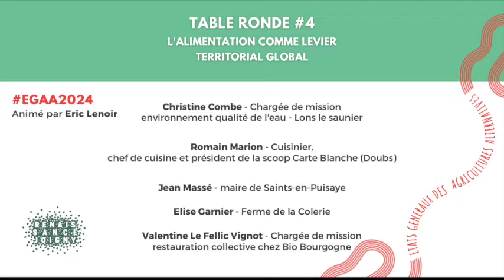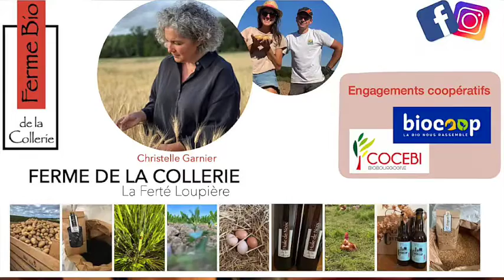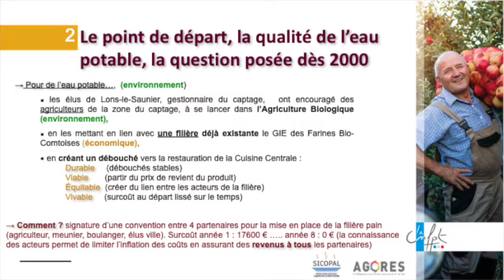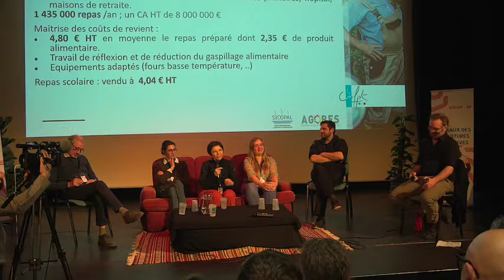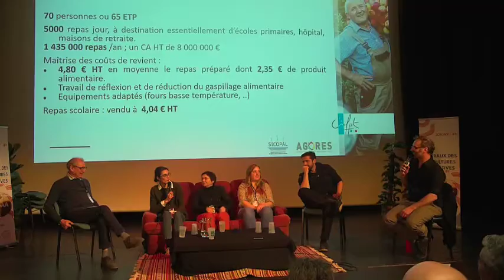EGAA 2024 - Table ronde 4 : L’Alimentation comme levier territorial global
En quoi la production et la consommation alimentaire locale favorise-t-elle la résilience des communautés locales ? Comment la production alimentaire ancrée localement contribue-t-elle à renforcer les liens sociaux et culturels au sein d’une région? En quoi cette approche alimentaire redéfinit-elle les dynamiques territoriales en soutenant l’emploi local, en rendant accessible une alimentation de qualité pour chacun, et en contribuant à élaborer ensemble et durablement un paysage alimentaire, économique et agricole avantageux pour tous ?

Avec

Jean Massé
Agriculteur à la retraite et maire de Saints-en-Puisaye, accompagnement à l’installation d’un maraîcher pour fournir la cantine du village.

Christine Combe
Chargée de mission environnement qualité de l’eau pour la cuisine centrale de Lons le Saunier

Romain Marion
Cuisinier, chef de cuisine à Chaucenne et président de la Société Coopérative Ouvrière de Production Carte Blanche (cantine locale et circuits courts à Besançon)

Valentine Le Fellic Vignot
Chargée de mission restauration collective chez Bio Bourgogne Franche-Comté

Elise Garnier
La Ferme de la Collerie vous propose des produits 100% bio (volailles, céréales…) en vente directe.